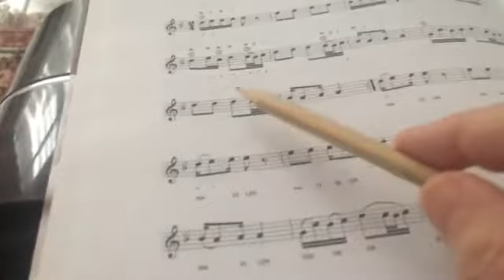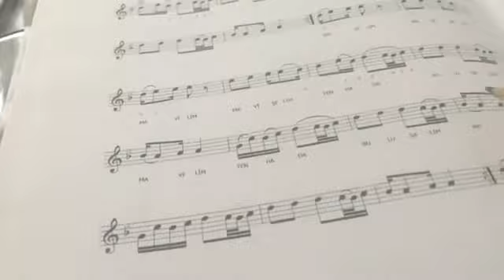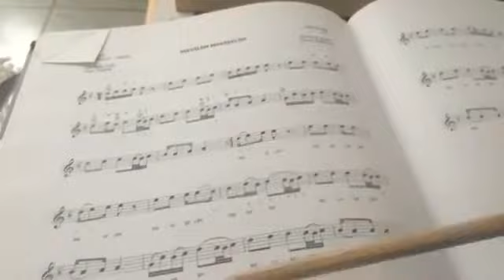MAVİLİ. MAVİSELİM NOTARİNİ OKUYORUZ